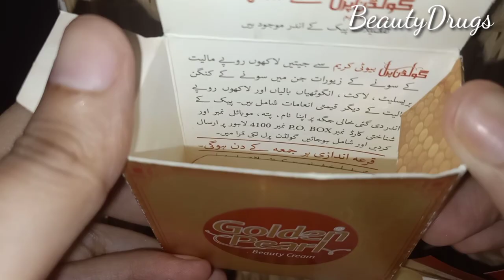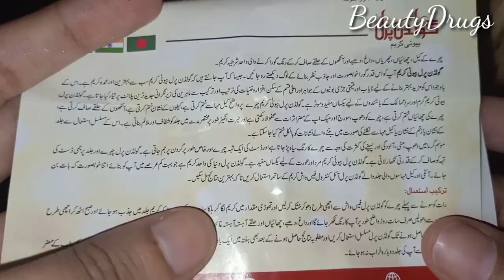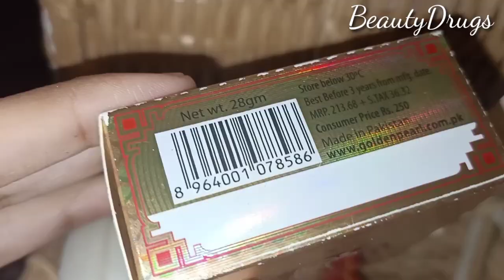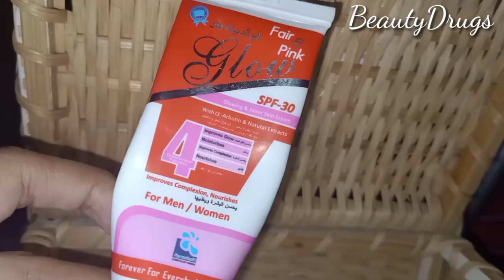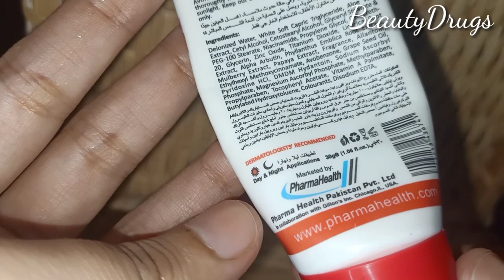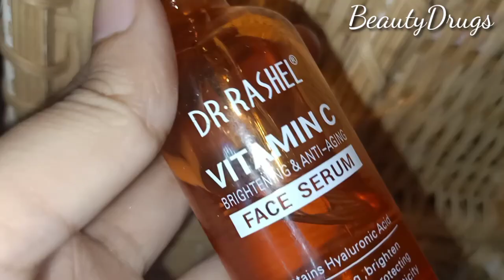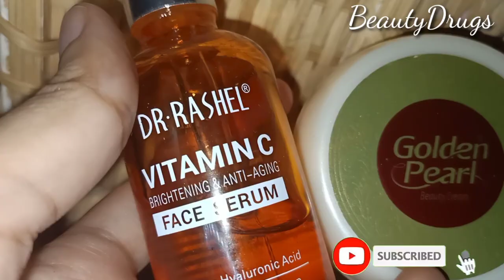Golden Pearl Beauty Cream - New Packaging, Price & Results